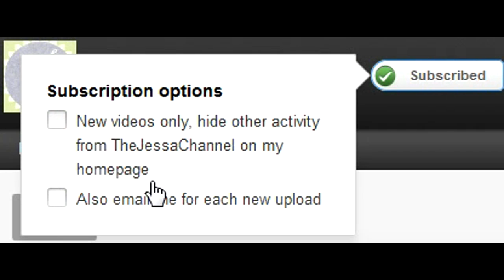❶❹ Skyrim Roleplay/Modded Let's Play, Part 14 ~ In Which Mala Sings a Morning Song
What's New on The Jessa Channel? Mala, Vilja and Jorin make their way towards Orphan Rock while Mala sings a morning song and Vilja shares a little more of her story, that's what! It's the fantastic RPG Skyrim, modded to within an inch of it's life! :-) Let's play a graceful and spirited Epic Elf, Mala, during her adventures and story. Roleplay? Check! More mods than you can shake a stick at? Check! Fun gameplay for all? CHECK, baby!